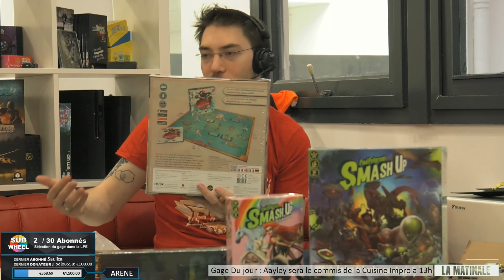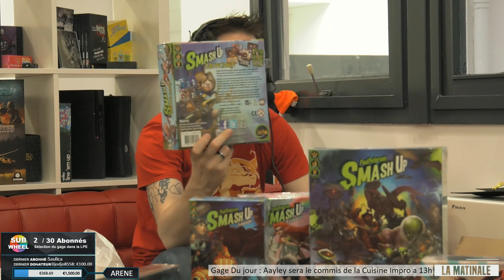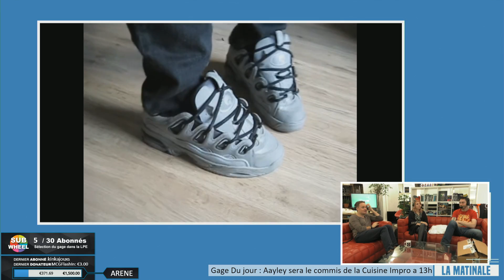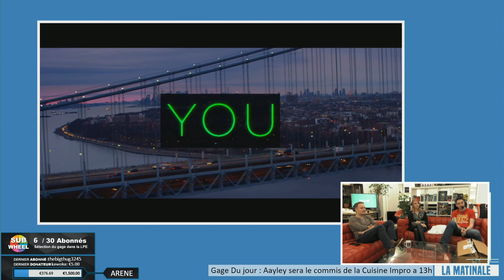Bataille d'eau - Matinale #99.1